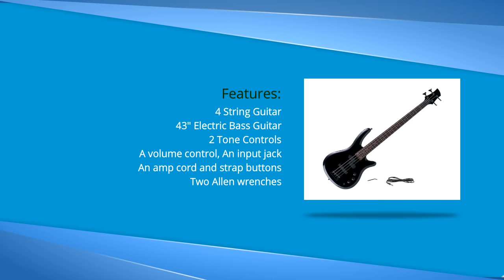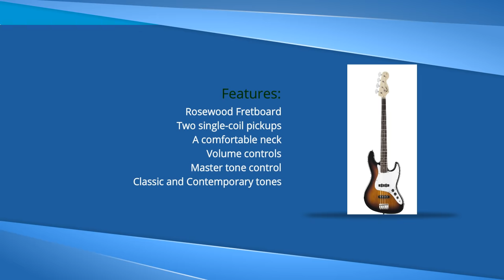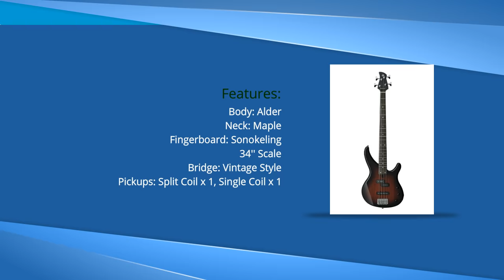10 Best bass guitars under $200 (2017) | Top 10 bass guitars under 200 dollar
10 Best bass guitars under $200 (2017) | Top 10 bass guitars under 200 dollar

Best bass guitar under $200 list:-

1. Silvertone LB11 Bass & Amp Package, Cobalt/Dark Blue

2. Dean E09M Edge Mahogany Electric Bass Guitar - Natural

3. Dean Custom Zone Bass, Nuclear Green

4. Yamaha TRBX174 OVS 4-String Electric Bass Guitar

5. Ibanez GSR200 Electric Bass Guitar, Black Finish

6. Squier by Fender Affinity Jazz Beginner Electric Bass Guitar - Rosewood Fretboard, Brown Sunburst

7. Ibanez Talman TMB100 TFB 2015 Tri-Fade Burst Electric Bass Guitar

8. Squier Affinity Series Precision Bass PJ, Rosewood Fingerboard Metallic Red Rosewood Fingerboard

9. New Maxam 43 Inch Electric Bass 4 String Guitar 2 Tone Controls Phone Jack Strap Buttons Amp Cord

10. Peavey Rockmaster Bass Guitar - Gloss Black